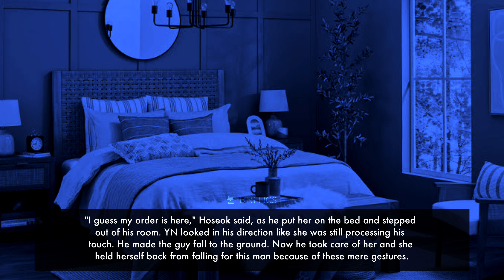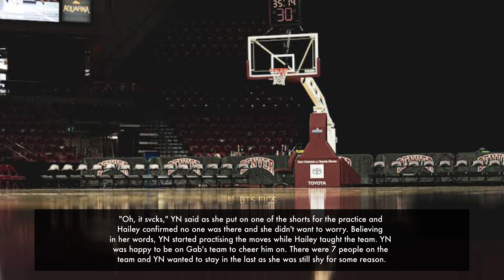𝘄𝗵𝗲𝗻 𝘆𝗼𝘂 𝗵𝗮𝗱 $ᴇxᴜᴀʟ ꜰʀᴜꜱᴛʀᴀᴛɪᴏɴ 𝘄𝗶𝘁𝗵 𝗵𝗶𝗺 || 𝗛𝗼𝘀𝗲𝗼𝗸 𝗙𝗙 || ℂ𝕙; 𝟘𝟜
Outro - Magic Shop